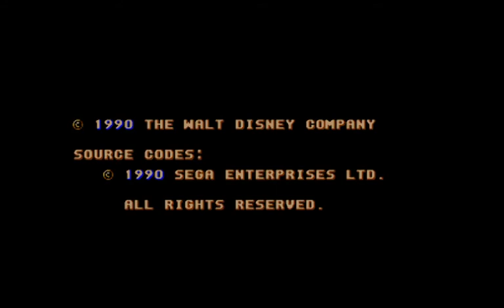Mickey Mouse Castle of Illusion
Shock Games Play Games Retro Long Plays
Shock  Games RetrO Long Plays  and New Games